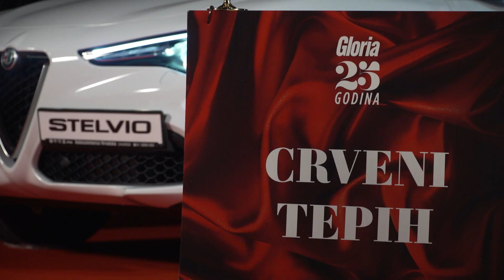Gloria Gala Party - Nevena Rendeli i Nikolina Ristović o svojim naslovnicama